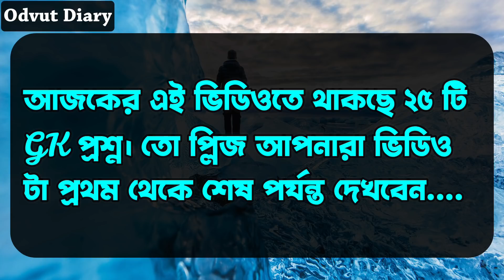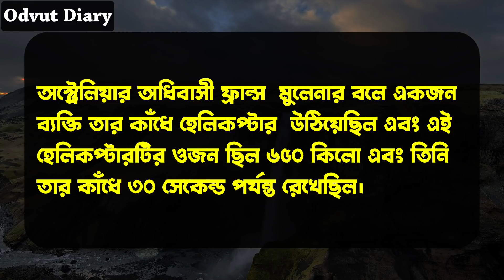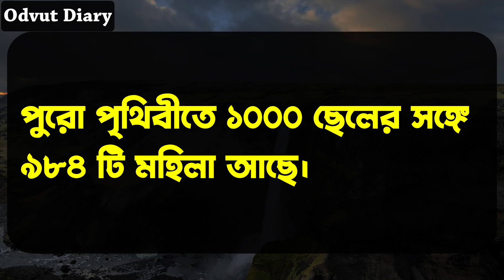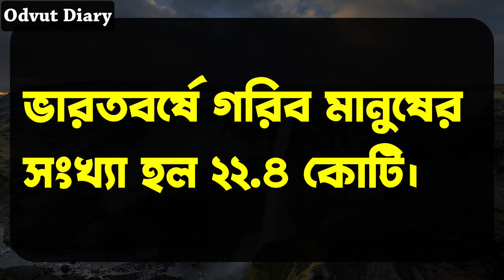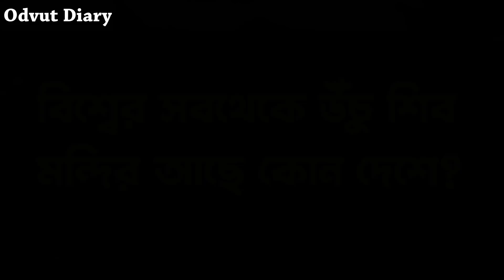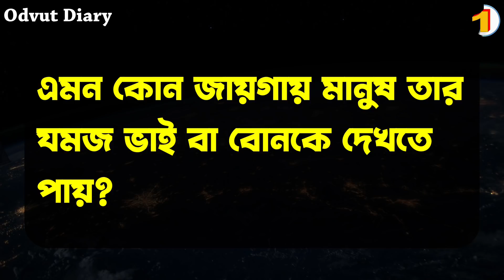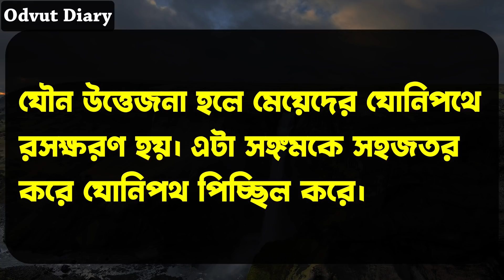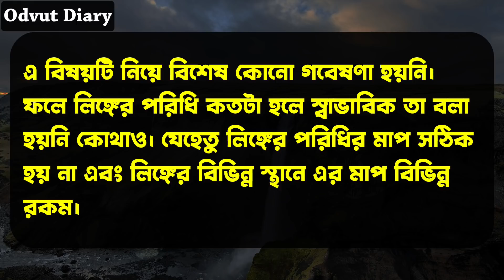Bangla Gk\Bangla Gk Question/Bangla Quiz/Bengali Gk/Bangla General Knowledge/Gk/Quiz/Part 407